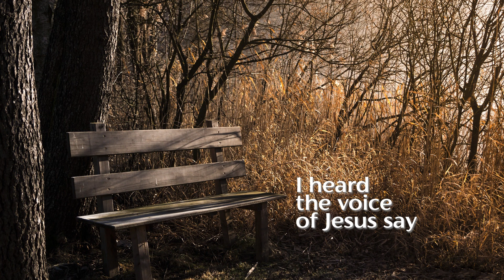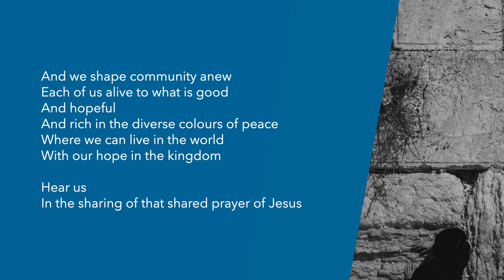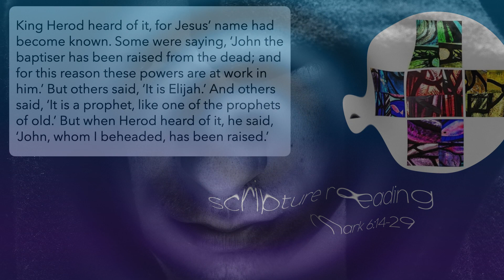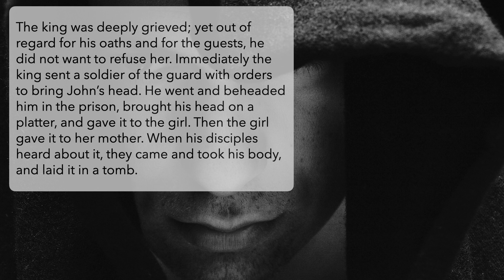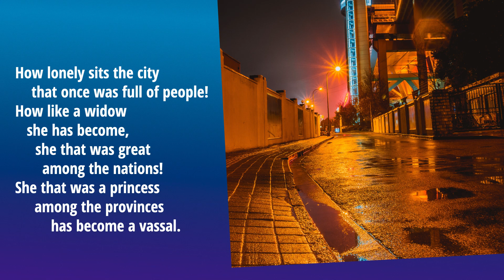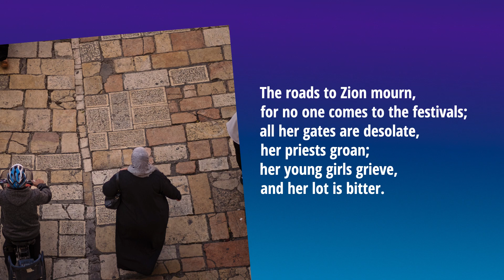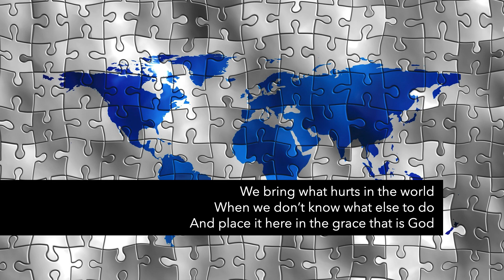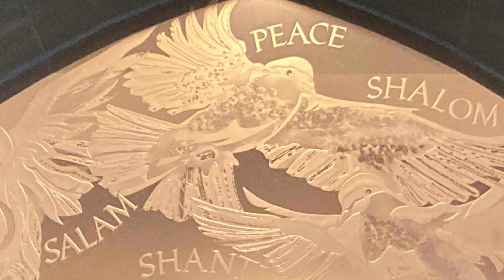Sunday 5th February 2023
Herodias and that dance